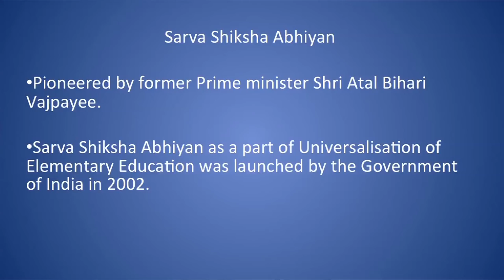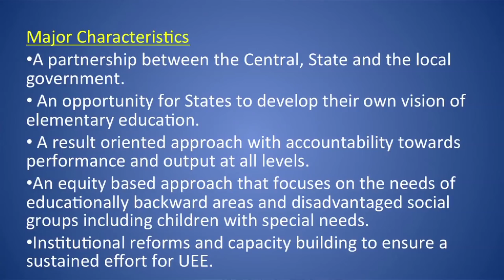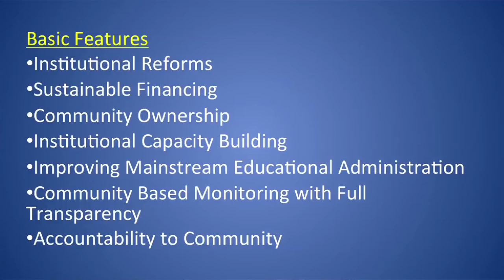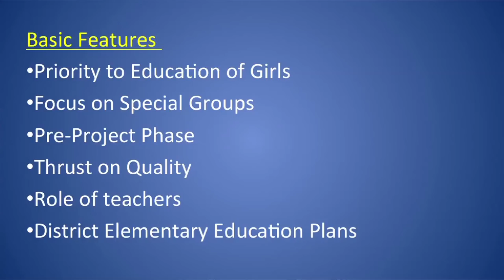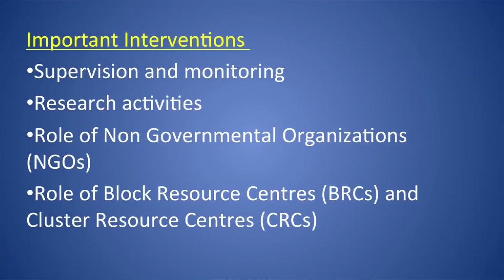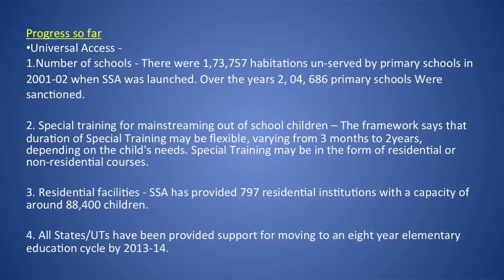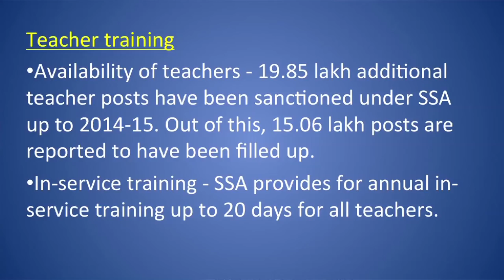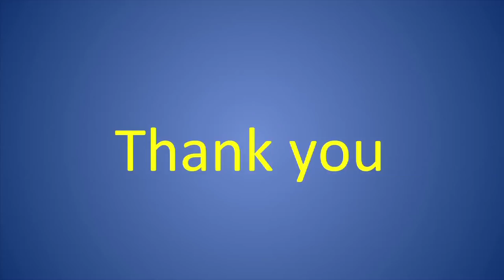COURSE 501 L 23 Dr Sonal chabra SARVA SHIKSHA ABHIYAN